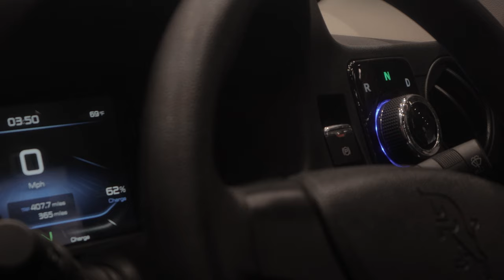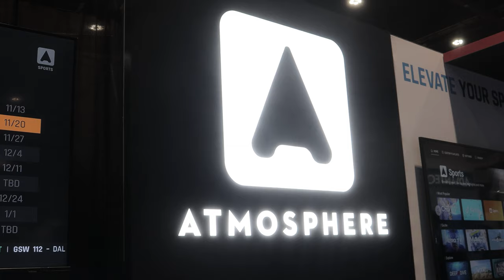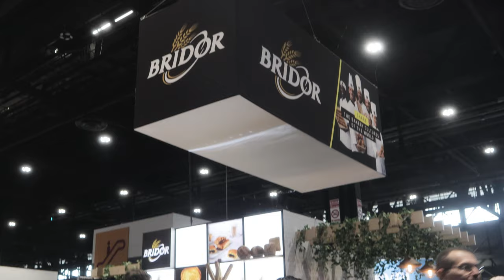RETHINK Retail at the 2022 National Restaurant Association Show: Event Recap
The RETHINK team visited Chicago from May 21-24 for the 2022 National Restaurant Association Show, featuring experts in the food service and hospitality industries.

During the show, we heard executive retail speakers and exhibitors explore the new, innovative technology that's accelerating today's hospitality businesses.

Plus, we had the chance to speak with experts in retail technology and software, like Fortinet, NCR Corporation, Atmosphere, Pyramid AG, GRUBBRR, and more to discuss their dynamic solutions.